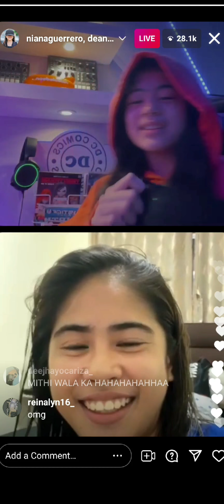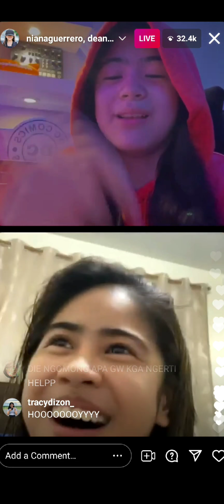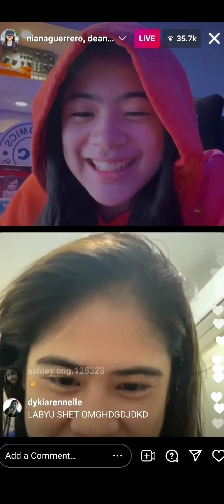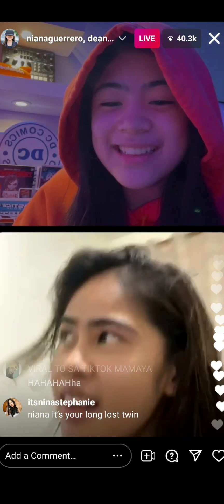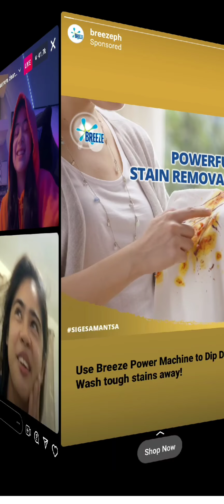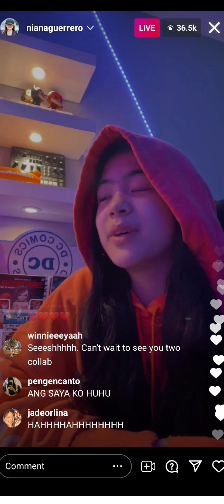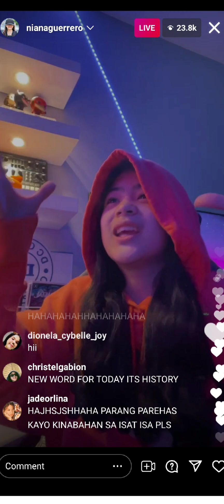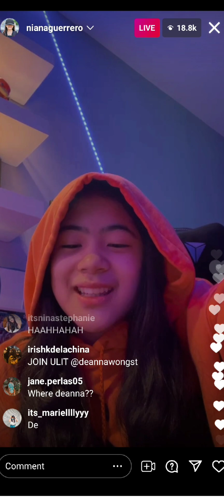Niana Guererro and Deanna Wong nag meet. Niana's live on IG